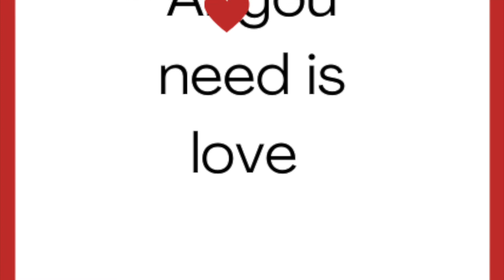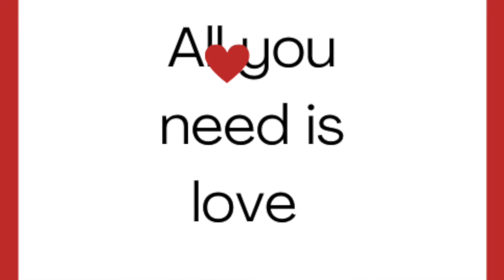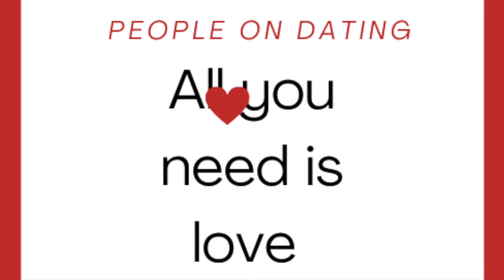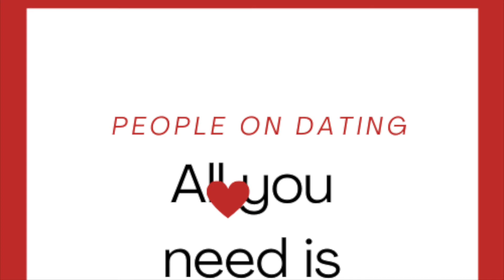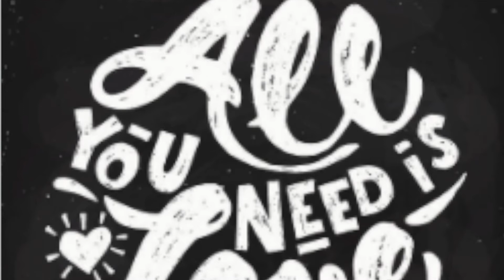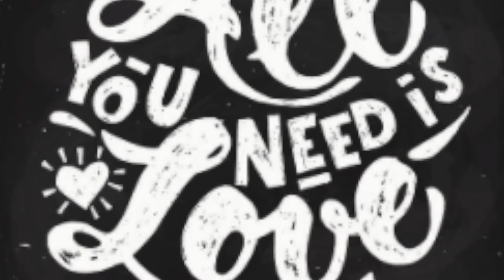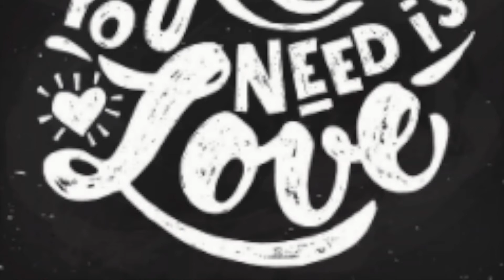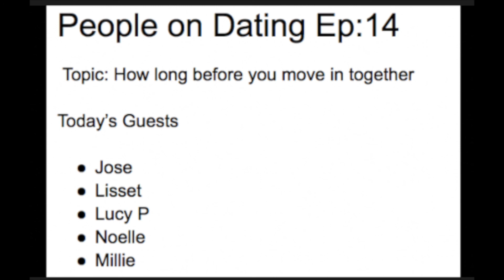People On Dating Ep14: When is it the right time to move in together ?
Welcome Everyone

Yes, when is it the right time to move in together as a couple? As the panel discusses there are many factors to consider, Listen in as we tackle this topic.

Go to our facebook page- People on Dating Youtube Show.

Thanks to our guest panel
Lisset
Jose
Noelle
Millie
Lucy

Thanks for listening, and please stay safe.

Just a conversation, No judgement